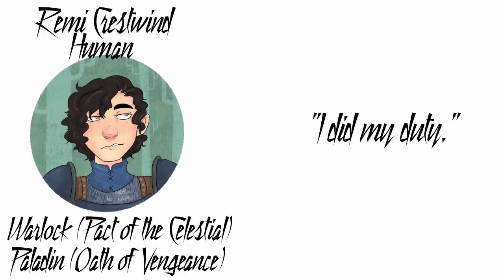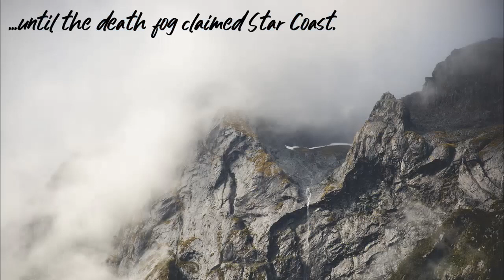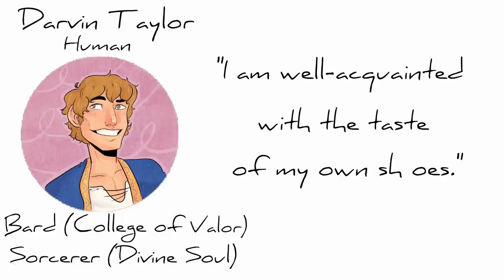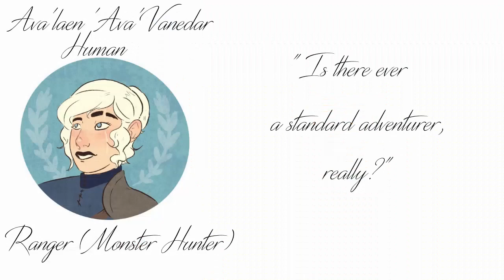Cupcake Coterie 108 - Kobold Diplomacy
The Cupcake Coterie get through more of the blue dragon's territory ... with some unexpected help.